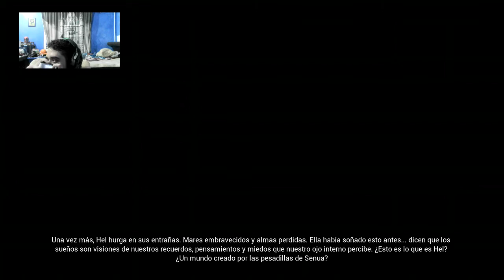Eres horrible-Hellblade cap 3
Yo queria la de Marvel :'(